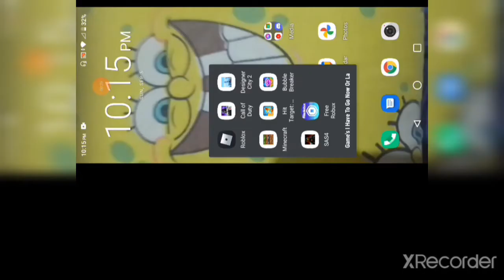lets play SAS 4 sas=sus